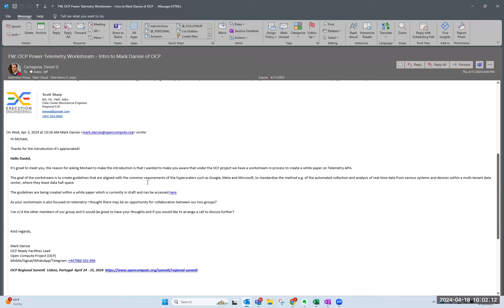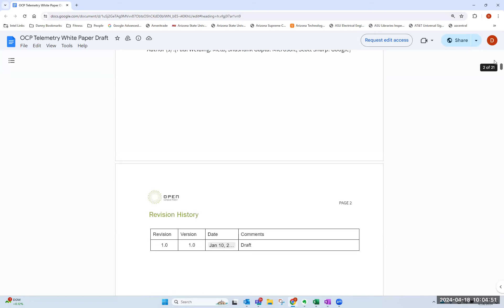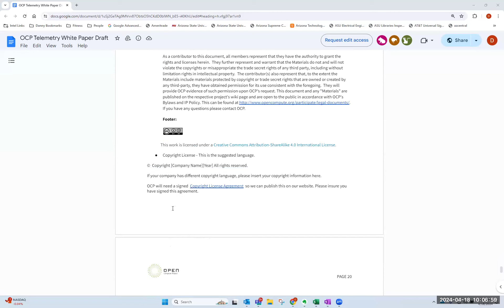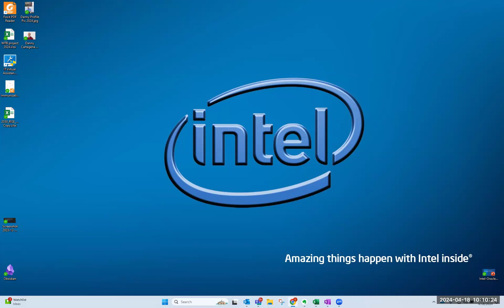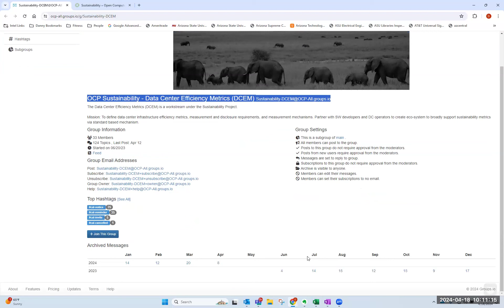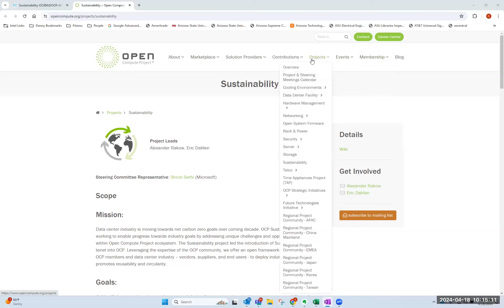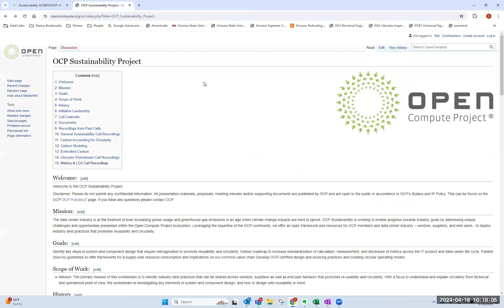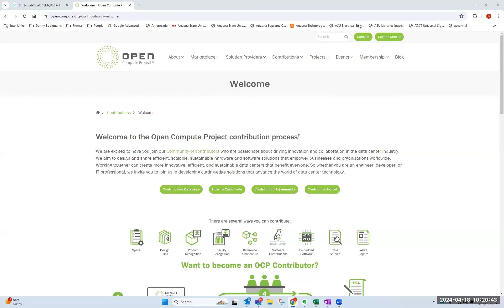OCP Sustainability - Power Telemetry Sub-project call (Apr 18, 2024)